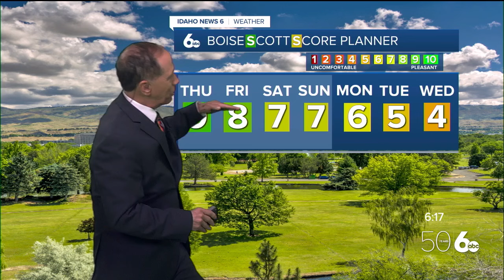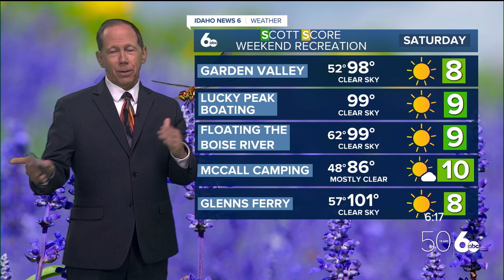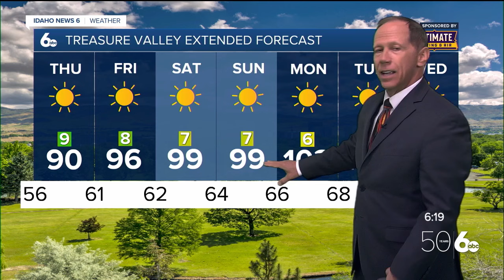Scott Dorval's Idaho News 6 Forecast - Wednesday 7/3/24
Excessive heat watch posted for southwest Idaho, find out what this means